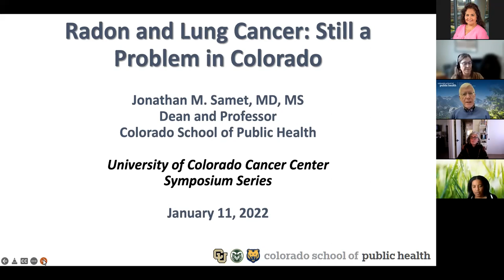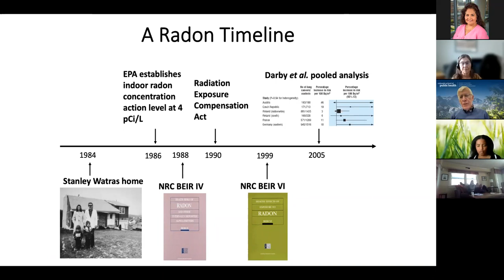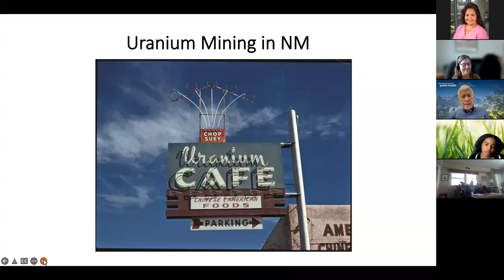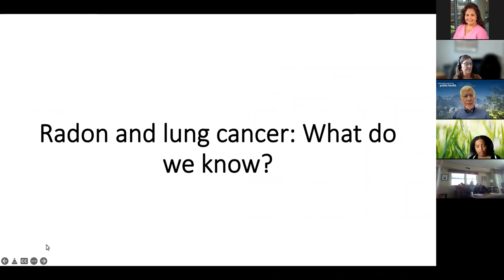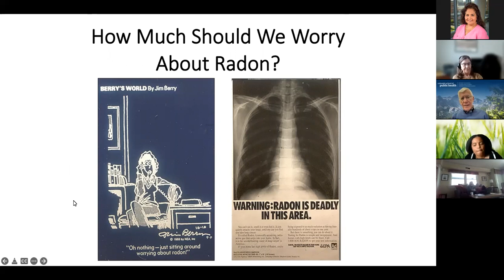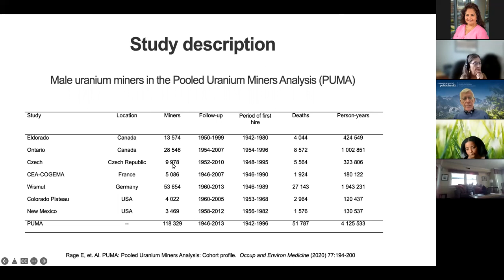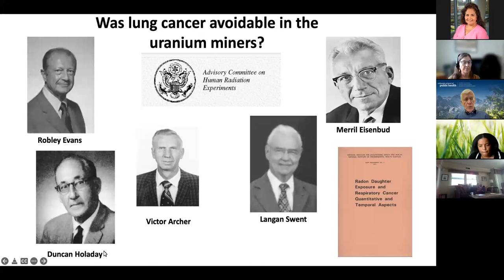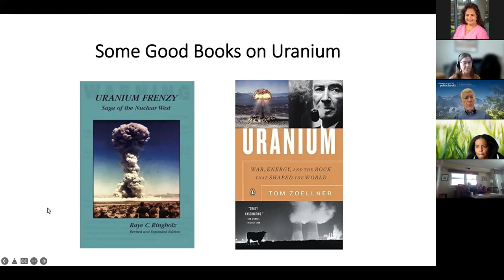Radon and Lung Cancer: Still a Problem in Colorado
Johnathan M. Samet, MD, MS
Dean and Professor
Colorado School of Public Health